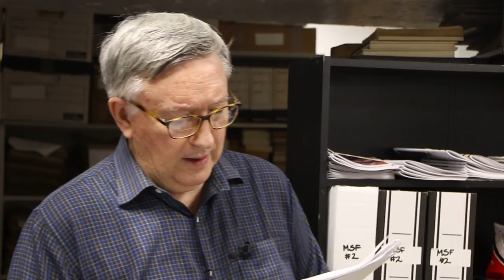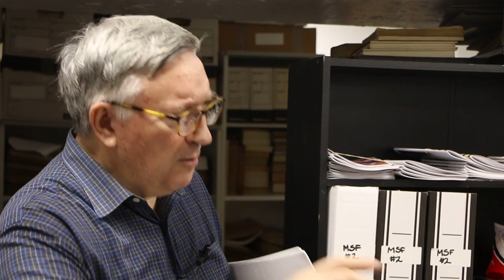Trump's win: the status quo has failed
In this recording from a recent meeting of Socialist Appeal supporters, Alan Woods - editor of In Defence of Marxism - discusses the sharp turning point in the world situation marked by the election of Donald Trump in the US elections.

As Alan explains, Trump's victory is a symptom of the fundamental breakdown in the global capitalist system. The status quo has failed, and it is the task of the Marxists to show the way forward along the lines of international socialist revolution.